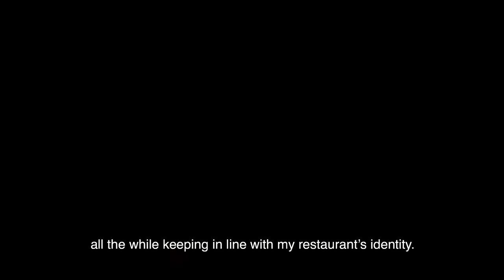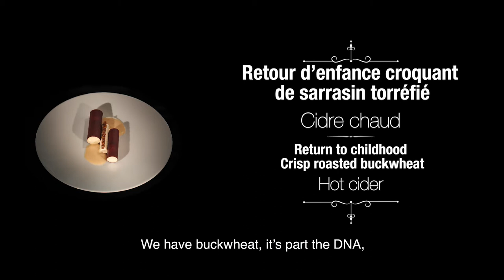La Réserve, Hôtel et Spa à Paris - Episode 8 | API & YOU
La gastronomie française n'aura plus de secrets pour vous !